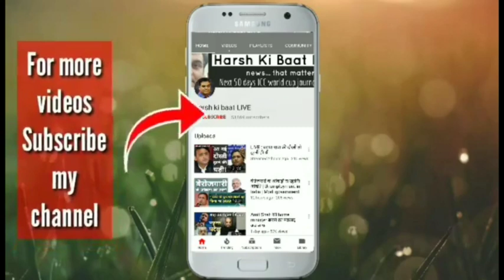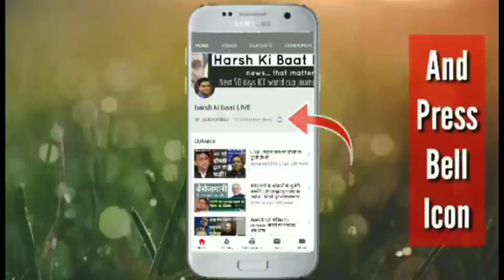Rajya Sabha में Amit Shah ने अकेले ही विपक्ष की बोलती बंद की | Citizenship Ammendment Bill passed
नागरिकता संशोधन बिल राज्यसभा से भी पास हो गया। सवालों का जवाब देते हुए गृहमंत्री अमित शाह ने सारे विपक्ष को पानी पिला दिया। देखें पूरा वीडियो ::

इस चैनल पर सम सामयिक राजनीतिक, सामाजिक व अन्य ज्वलंत मुद्दों पर बात की जाती है। समय समय पर लाइव वीडियो में आप हम से सवाल भी कर करते हैं।